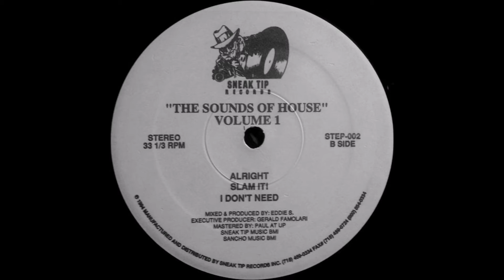Eddie S - I Dont Need